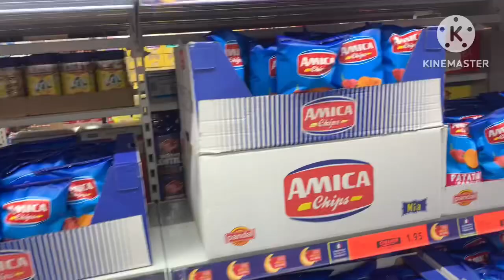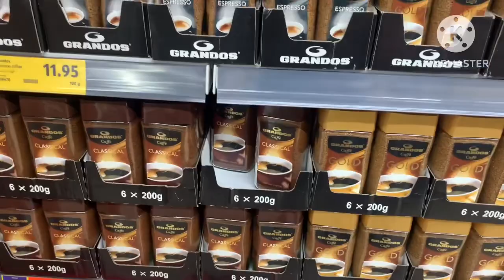Abu Dhabi Cornice vlogs trendingshorts #